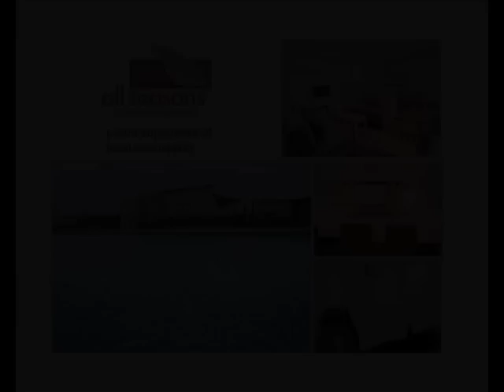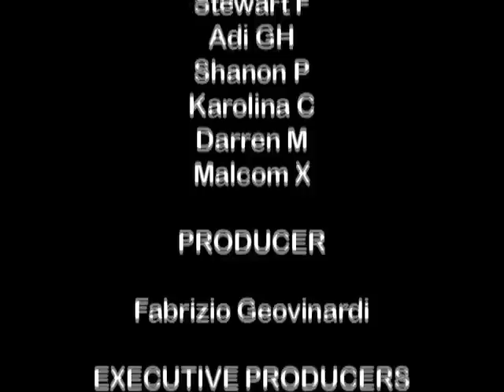IPLVideocast059.mov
Australian Motor Racing Royalty as the Brabhams Le Mans winner Geoff and son Matthew join Brett for a chat on the set of In Pit Lane.